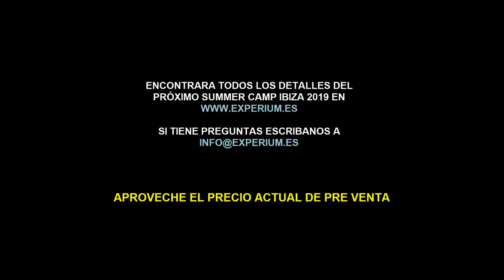DETALLES DE TODO LO OCURRIDO EN IBIZA ¿Adivina si algo salio MAL ?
▼ABRIR▼ Tenemos una sorpresa para el SUMMER CAMP IBIZA 2019

// CONECTA CONMIGO //

Vídeos imprescindibles